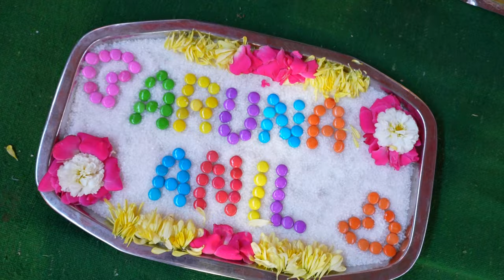Engagement video shankarpally